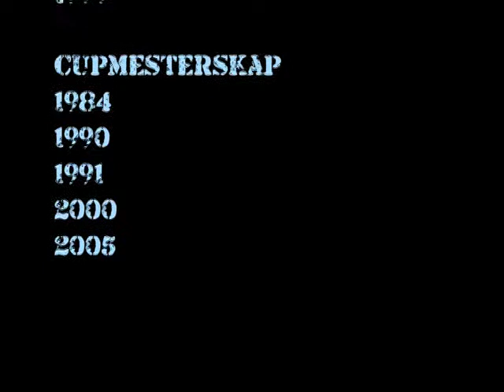Jon Herwig Carlsen om Asker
Høydepunktene og fremtiden